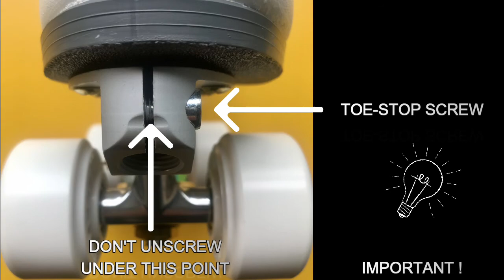TUTORIAL PART 1 (EASY)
LEARN HOW TO CHANGE THE TOE-STOP!